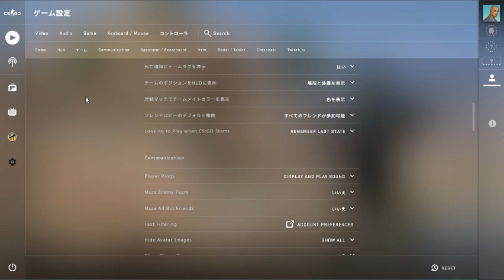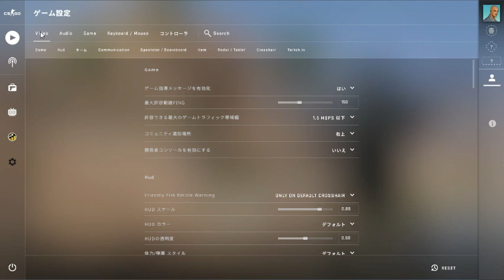CS: GO test play on Intel HD Graphics 630 included in Core i3-7100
Recorded by Twitch Studio in the same PC with 4GBx2 memory.